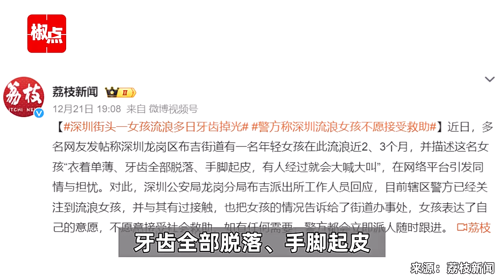深圳街头一女孩流浪多日牙齿掉光，警方：女孩不愿接受救助